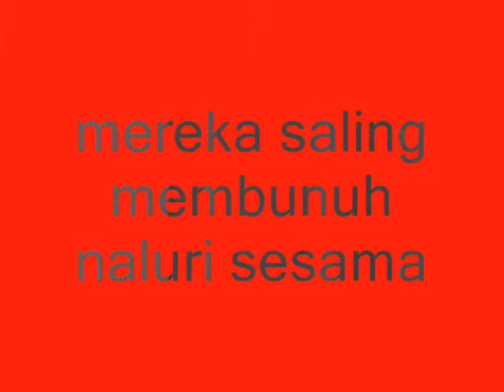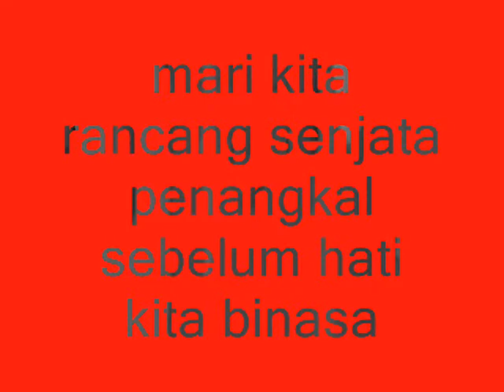CULTURAL SUCKER - semua sudah keterlaluan